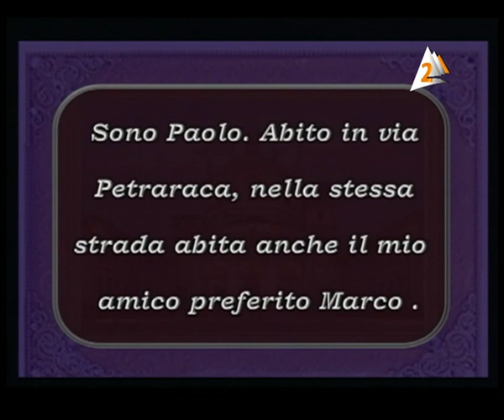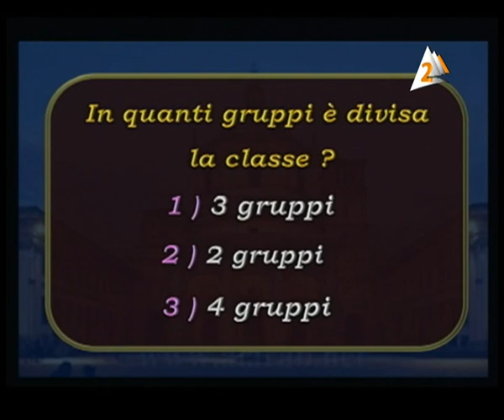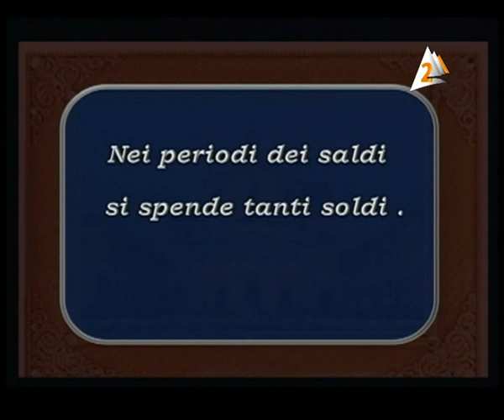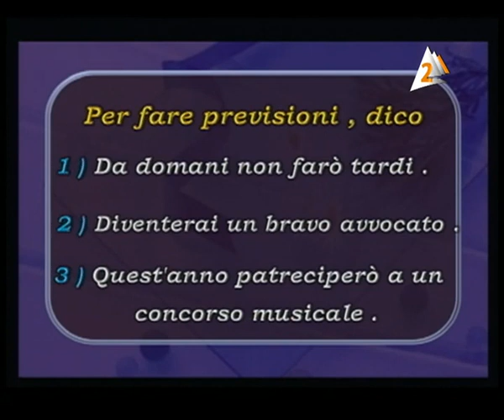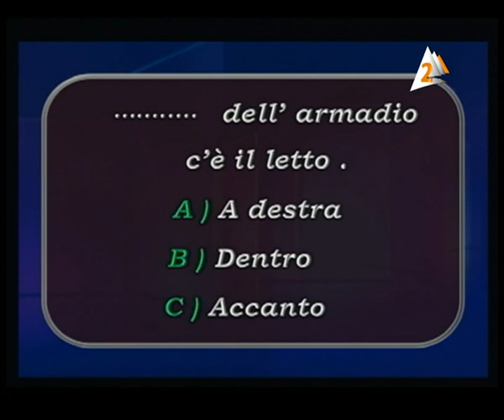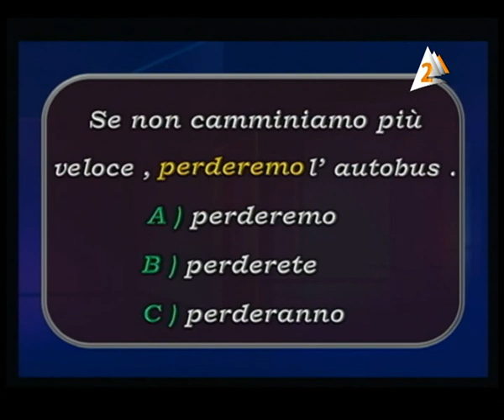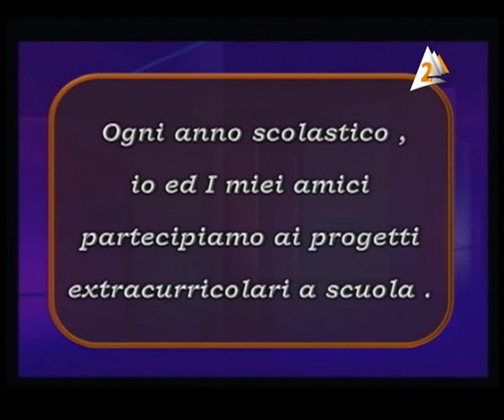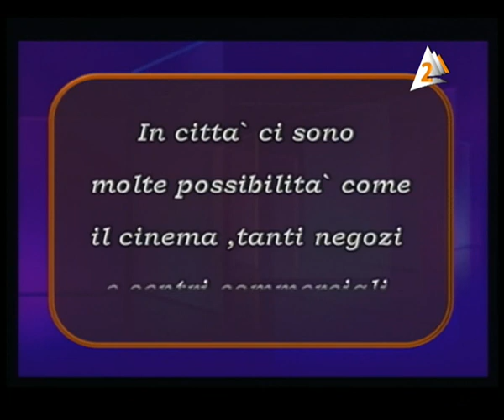22-06-2016 لغة إيطالية للثانوية العامة التليفزيون المصري مراجعة ليلة الامتحان تقديم جيلان جرجس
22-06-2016 لغة إيطالية للثانوية العامة التليفزيون المصري مراجعة ليلة الامتحان